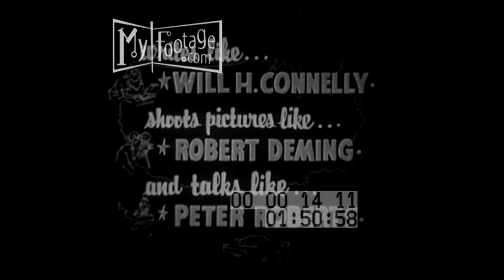Canada to The Keys (1955) Part 3 of 3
Time: 1950s,

Setting: Highway, US I Highway, South Carolina, Cheraw, Columbia, Georgia, Okefenokee State Park, Florida, Jacksonville, St. Augustine, Castillo de San Marcos, Marine Studios, Marineland, Palm Beach, Miami, Florida Freeway, Key West,

People: drivers, marine biologists,

Objects: Spanish Moss, boats, alligators, osprey, owl,  sea turtles, manatees, celery, oranges, Greyhound Racing, Goodyear Blimp, pelicans, sharks,

Subjects: 1950s automobiles, 1950s American Travelogue, 1950s Miami Aerials,